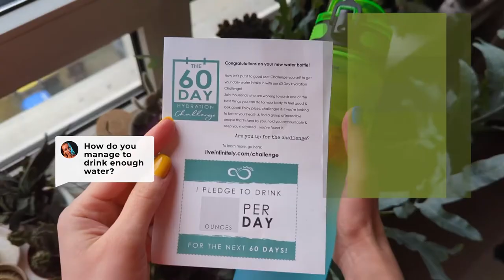Live Infinitely 34oz Water Bottle, Lilypad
The bottle that has it all! With its versatile capabilities, it'll be the last water bottle you'll ever need. Perfect for the gym, work, school, adventures & more!
- Time Marked Water Lines
- Fruit infuser filter cap
- Included blender ball
- East flip top lid
- BPA-Free
- Removable wrist strap